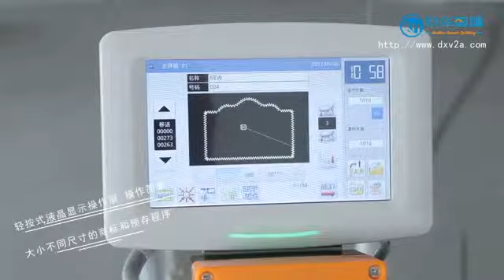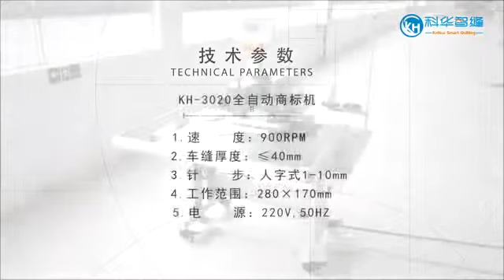Best Quality Automatic KH 3040&3020 Automatic Label Sewing Machine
Product Main Information
1. Japanese original shuttle race of twice size, and imported servo motors for controlling ensuring more precision and stability
2. High-stroke to automatically lift the pressure foot, which makes the cloth discharge convenient and fast, and the thread auto-cutting system and auto-oiling system
3. Precise and reliable positioning and perfect and consistent stitches, which makes it easier to operate
4.  Able to make labels of various sizes and has the prestore programs
5. Label sizes of various frames can be programmed as herringbone or straight seams beforehand